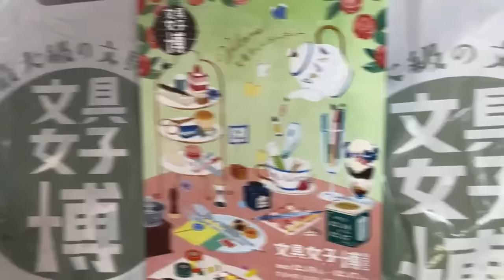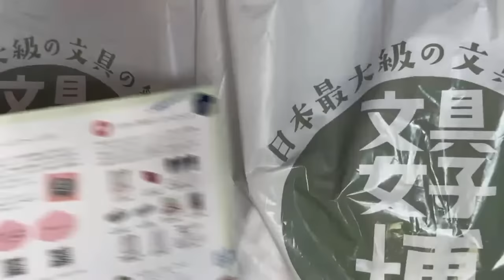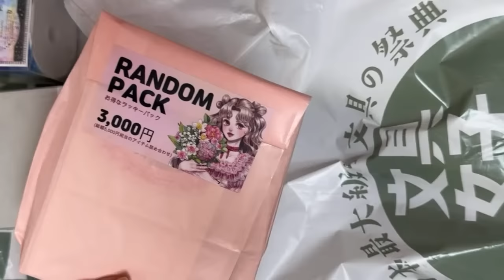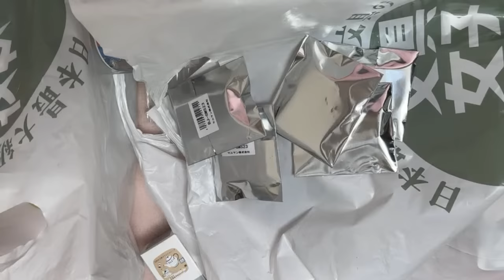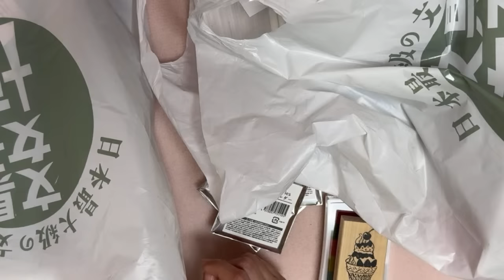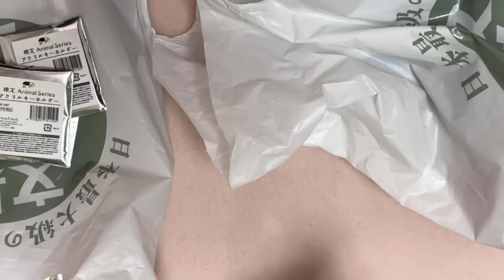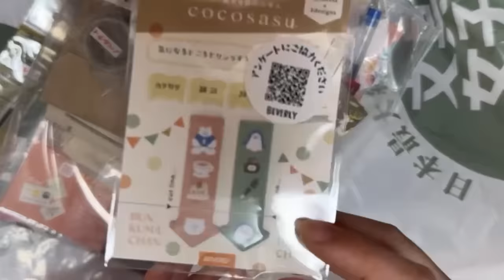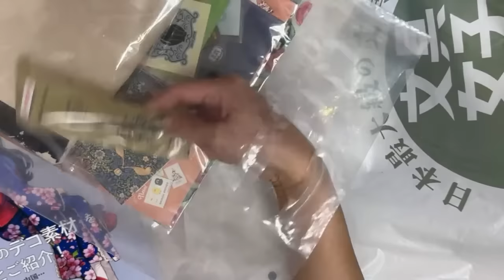文具女子博2023 ☕️行ってきたよ！報告&質問答えるよー！【お役に立ちたい✨】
文具女子博20231日目に参加してきました🎉
会場の様子やおすすめノベルティ等明日以降に行く方のお役に立てる様に報告会をします😉
質問とどしどしお待ちしてます❤️

一緒にワクワクしましょう😁🙌

別チャンネルで海外のサプライズトイやドール、シルバニアファミリーやその他可愛いおもちゃを大人向けに紹介してます☺️🎁
良かったら是非こちらも遊びに来てください🥳

※紹介した文具は限定品や売り切れのものも含まれます。最新情報は各ブランドページ等を参考にしてください。

※商品紹介は基本的に全て自分で購入した物で行っています。（提供物は別途説明＆記載有）

※動画内の制作物は、商用利用規約を明記されている作家様及びメーカー様には許可を頂いています。

【作家様及びメーカー様へ】
しかし商用利用規約の見落とし等、不本意ながらご迷惑をおかけしていることもあるかもしれません。その際は直ぐに対応致しますのでメールにてご連絡下さい。宜しくお願い致します。

文具女子博　紙博　文具の博覧会　イベント　文具　 雑貨 ブラインドパック  新作 文具 文房具　くじ引き　福袋　戦利品　購入品　レビュー　紹介　SHEIN　shein シーイン　コラージュ　素材　セール　お徳パック　シール　ダイカット　カッティングダイ　シーリングスタンプ　シーリングヘッド　ステッカー　紙もの　紙素材　豆本　マスキングテープ　クリップ　人物ステッカー　ノベルティ　ハンコ　はんこ